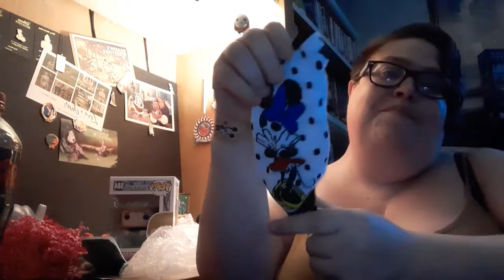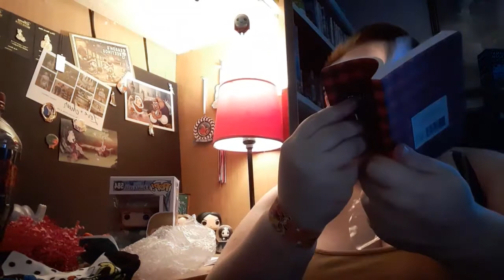Magic Mail!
I got Magic Mail from Leslie Thru the Looking Glass!!! I participated in her Be Kind Challenge.

Please check out her Mental Health Monday Videos. They are amazing.

I also got Disney Insiders Mail!!!